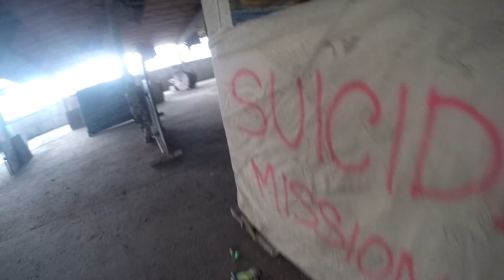Airsoft Srbija Smedervo CQB T G 10 04 2022 WE MP7 135 FPS